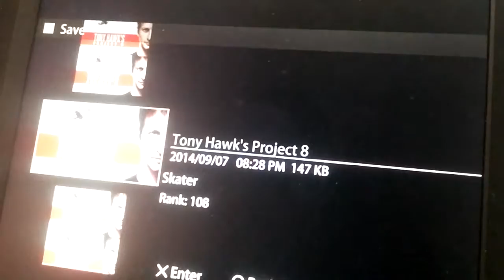Tony Hawk's Project 8 - Playthrough Part 4 with Commentary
Fast Scores is done like in THUG Pro but City Center is already in THUG Pro at least we can enjoy it.